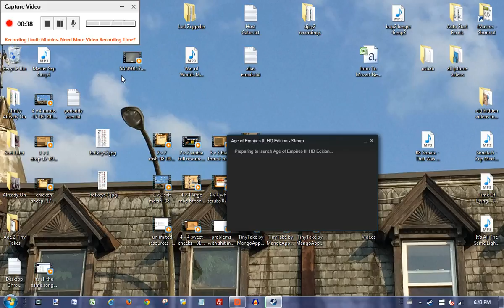2 v 2 tengri noob goths rush 18 09 2015 07 16 14